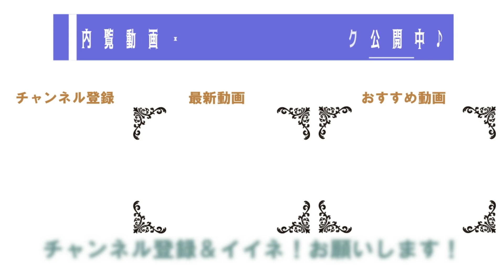【ジモティートーク】『ヒルトン小田原（スパウザ小田原）』行かれたことありますか？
今回は、小田原の西部、根府川の山にあるスパリゾート『ヒルトン小田原（旧・スパウザ小田原）』についてゆるく解説します。

【関連動画】
【公式】小田原のホテル【ヒルトン小田原リゾート&スパ】
【ジモティートーク】みかんやキウイは買うもんじゃない小田原。でも最近は…

電話０４６５－２４―１１０５